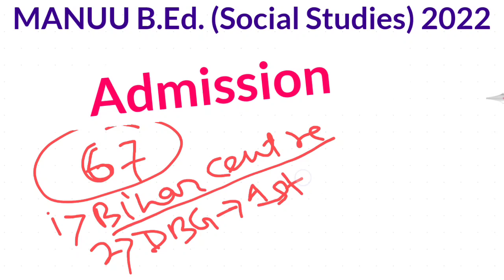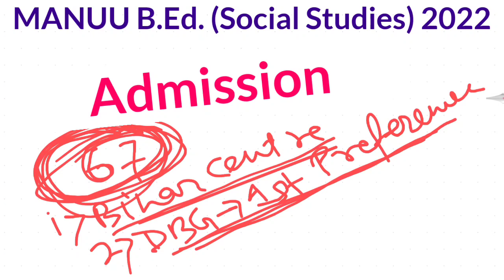जानें कितने Rank पे होगा B.Ed. (Social Studies) में आपका Admission Confirm? MANUU । Shahid Sir । TMS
जानें कितने Rank पे होगा B.Ed. (Social Studies) में आपका Admission Confirm ? MANUU Admission 2022 । Shahid Sir । TMS

MANUU
Latest News
Latest Updates
Latest Information
Latest Notices